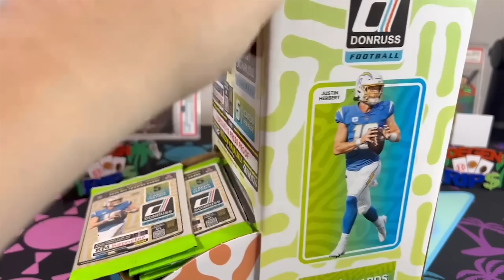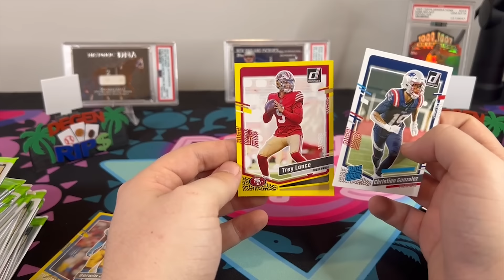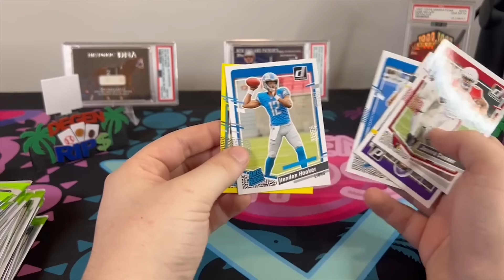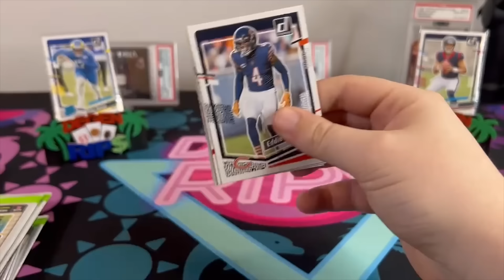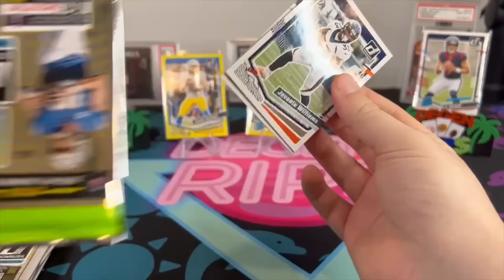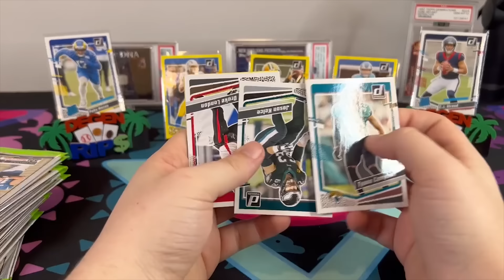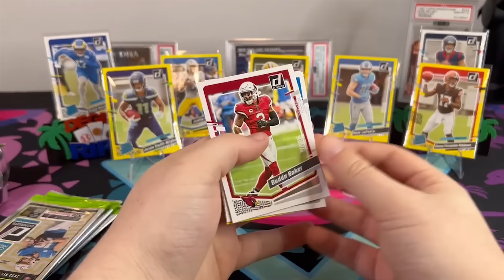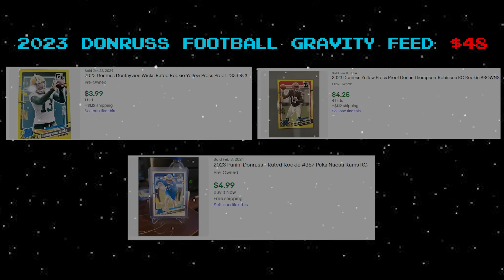SPORTS CARDS AT FAMILY DOLLAR? 2023 Donruss Football Gravity Feed Review!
Scoring a full 2023 Donruss Football Gravity Feed box from Family Dollar! Chasing the rare yellow press-proof CJ Stroud rated rookie!

CHECK OUT UNDERDOG FANTASY! Code: CARD matches your first deposit up to $100! Daily Fantasy + More!

Degen Rips
5645 Coral Ridge Dr 315